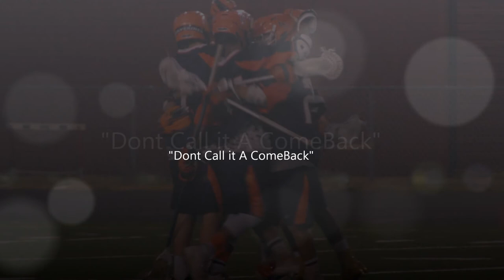Wolverines at Brooke Point HIGHLIGHTS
This is a video of some takes from the North Stafford Lacrosse game at Brooke Point High School May 11th 2015. It is only several highlights from a very Highlight filled game.  Tried to use another camera in addition to the game camera to get some close ups of Defensive and Offensive action around the crease.  I know I didn't get everything or everyone with the second camera but the game film had to take precedence. Hudl has it all.
Music featured is a (Super Pumped-Up C&C Vocal Club Mix) version of "Let The Beat Hit Em" by Lisa Lisa and Cult Jam.  Check her out.  This definitely captured the energy of the play for me. Keeping Old School alive for the New Players.
The video end quote "Don't Call It A Comeback" is from the infamous jam by L.L. Cool J. "Momma Said Knock You Out." A fitting end, seeing how the cacophony of calls from opposing moms, of "Poke em", "Git him, Hit him" were silenced by the valiant effort of the North Stafford Wolverines. So "Don't call it a comeback", We been here for years.